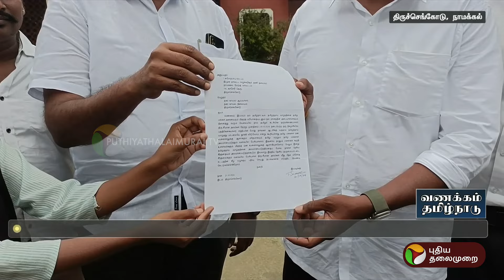தமிழ்த்தாய் வாழ்த்து குறித்து அவதூறாக பேசி வருவதாக சீமான் மீது புகார் | PTT